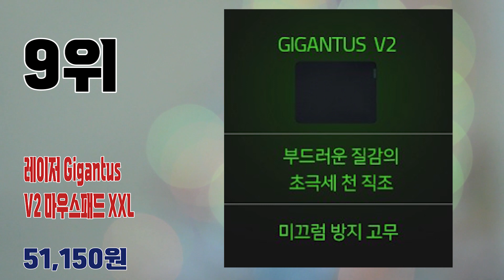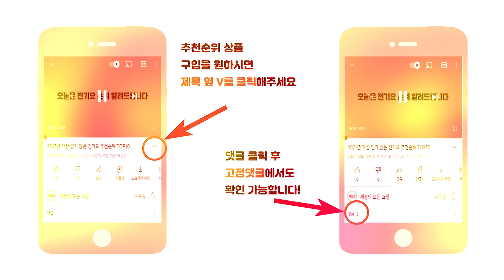2023년 인기 많은 게이밍장패드 추천순위 TOP10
2023년 가장 인기 많은 마우스장패드 추천순위 TOP10입니다.

🔥장패드 TOP10🔥

10위 아이리버 항균 대형 게이밍 데스크 장패드 Medic-SGP800
18,970원

9위 레이저 Gigantus V2 마우스패드 XXL
51,150원

8위 칼론 초대형 마우스패드 OKP-L8000
11,800원

7위 녹스게이밍기어 풀커버V 데스크 장패드
13,980원

6위 요이치 게이밍 마우스 장패드 800 x 300 x 5 mm
6,730원

5위 스틸시리즈 QCK Heavy XXL 게이밍 마우스 장패드
48,650원

4위 COX 밸런스 타입 게이밍 장패드 GMP-L1
13,250원

3위 ZIO 프리미엄 초대형 게이밍 마우스패드 Gz-MP900
26,050원

2위 앱코 HACKER 레드 카본 게이밍 장패드
9,730원

1위 밸류엠 장 마우스패드 VM-LPD80
9,900원